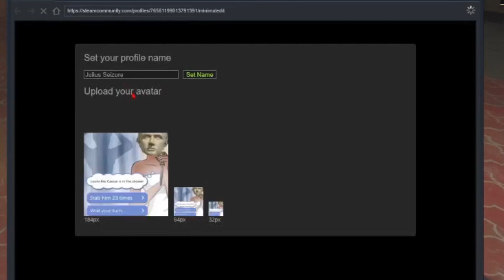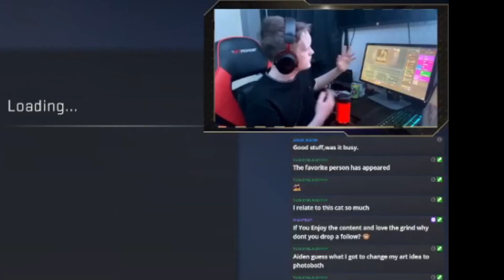Moustache man and his E-girl (CSGO Moments)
this video was recorded while i was live on twitch!